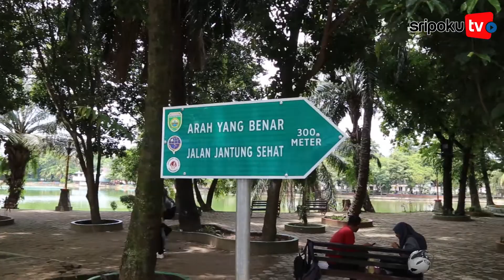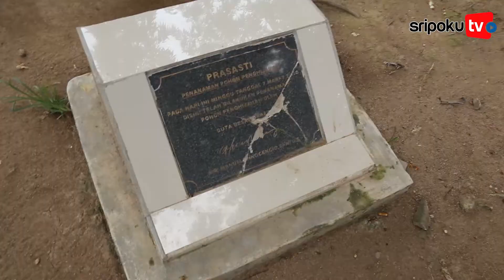Vlog | Wajah Baru Kambang Iwak Fasilitas Sudah Memadai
Kambang Iwak sudah terkenal di kalangan masyarakat palembang menjadi track jogging, namun disisi lain Kambang Iwak dapat menjadi destinasi wisata yang wajib dikunjungi